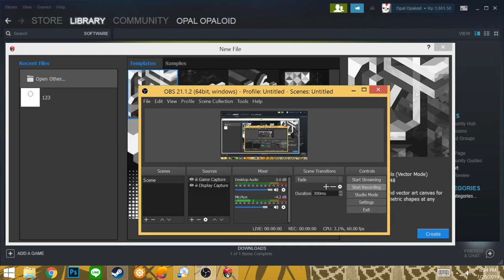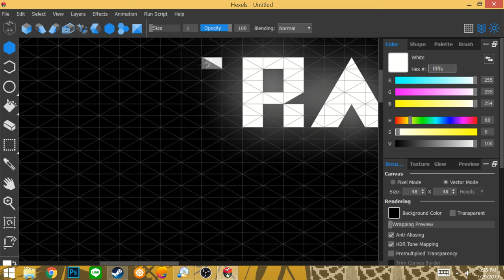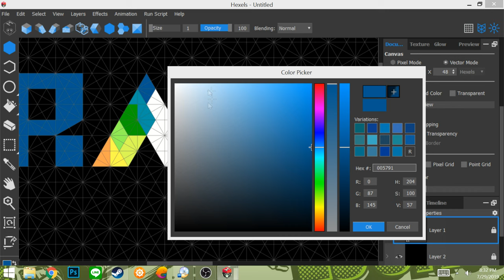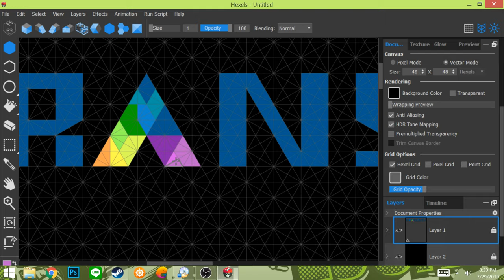LOGO TRANSTV TERNYATA GAMPANG - Marmoset Hexel 3 (3)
TUtorial cara bikin logo Stasiun Televisi Swasta TransTV ...

--BIASAKAN TONTON SAMPAI HABIS--
Like untuk menyenangkan sang creator
Share biar kita bisa menggila bareng

Komentar apapun di persilahkan asal jangan melanggar UU dan Norma yang berlaku

Kalo Mau di Follback DM aja

Butuh Desain Poster , logo, spanduk , atau mau di gambarin? kepoin dan DM IG Opal Design

Mau Berteman di Steam ?

Cek Juga Channel Youtube gua yang lain